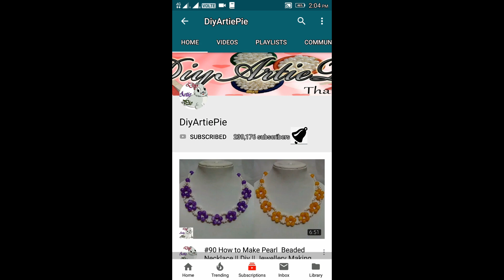Mehndi Designs || Most Attractive Heart Mehndi Design | Simple Mehandi Designn | Jewellery Mehndi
Mehndi in Indian tradition is typically applied during special Hindu weddings and Hindu festivals like Karva Chauth, Vat Purnima, Dussehra, Diwali, Bhai Dooj and Teej. In Hindu festivals, many women have Henna applied to their hands and feet

In my channel, I uploaded many mehndi designs like simple mehndi designs, easy mehndi designs, beautiful mehndi designs for hands, latest mehndi designs for hands. simple Arabic mehndi designs, bridal mehndi designs, Dulhan mehndi designs, trendy mehndi designs, most beautiful mehndi designs, stylish mehndi designs for hands, designer mehndi designs, Pakistani mehndi designs, Gujarati mehndi designs for all kinds of people.
henna mehndi designs for hands, mehndi designs 2018 new style simple, hackathon ki mehndi, hath me mehndi lagane ki video, henna mehndi designs for hands,karwa Chauth mehndi design. Karwa Chauth 2018, Navratri mehndi design,asan mehndi lagane ka Tarika, mehndi tiki design, mehndi tips and tricks, mehndi tips for hands, hath ke Liye mehndi. please like, share and subscribe my videos for more videos. thank you
Simple Arabic Henna Mehndi Designs, 3D Mehndi Designs
We have the perfect design for you! This design will flatter anyone, irrespective of their age.
Here in this post, we present a Latest 3D Mehndi Designs for you. It is very popular nowadays and it is also known as Negative Space Technique and These Gol Tikki Mehndi designs can also be applied casually as well as these Simple Arabic Mehndi Designs are ideal for all occasions.
This channel is providing a collection of mehndi designs, recipes, craft work, Beauty Tips, and other amazing facts around the world.
i hope all are like it
mehndiexperts mehndi easymehndi कैप की मदद से आसान और सुंदर मेहंदी लगाना सीखें Karwa Chauth Easy Jewellery Mehndi Design using tape Cap की मदद सेआसान सुंदर मेहंदी लगाना सीखें Karwa Chauth Jewellery Mehndi design with help of Cap